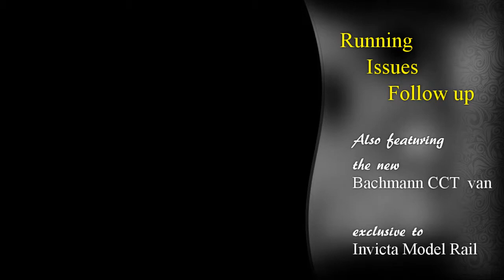Running issues follow-up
I've now replaced the end wheel sets on the troublsome Dapol Stove R with Hornby plain disk wagon wheels.  These are a slighty larger diameter and have a deeper flange.  Not as free running as the originals, but at least it seems to stay on the track now.  I've also just received a new Bachmann BR CCT.  These were to have been an exclusive issue for ModelZone, but after their demise they passed to Invicta Model Rail.  I've had this on pre-order for sometime now, but it's been worth the wait.  Detail and finish is excellent.  Added a couple of random running clips too.